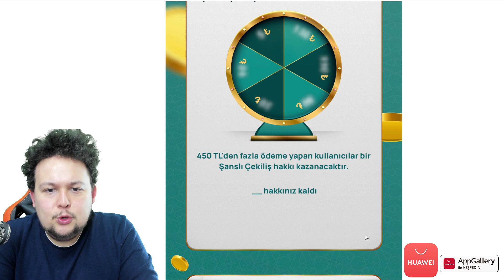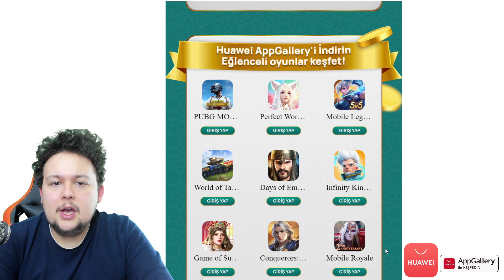Kadro Revizyon İstiyor 🥲 | Sezonun en kritik maçı 🔥 | Top Eleven Football Manager Kadro Rebuild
Kendi futbol takımını kur ve yönet. Taktikleri belirle ve kulübünü sıfırdan zafere taşı – ARTIK 3D!

Top Eleven topluluğuna sen de katıl ve bölgendeki veya dünyanın başka bir köşesindeki Top Eleven menajerleri ile tanış. Öneri ve taktikleri paylaş, futbol hakkında konuş ve hatta en çok kimin bildiğini ispat etmek için karşılıklı maç yap.

Sürekli olarak Menajerlerimizin Top Eleven deneyimlerini iyileştirmek için çabalamaktayız. Top Eleven ile ilgili en son haberlere ve güncellemelere bakarak herhangi bir değişikliği kaçırma.

Top Eleven Football Manager, Nordeus tarafından geliştirilen, Facebook ve diğer sosyal paylaşım siteleri üzerinden oynanabilen futbol menajerliği simülasyon oyunu. Mayıs 2010'da çıkmıştır. Oyun sosyal ortam için futbol yönetimi oyunlarının eksikliğini gidermek amacıyla tasarlanmıştır.

Kısaca:

Kendi çapında futbolu dinler, okur-anlatır, yaptığı analizleri insanlarla paylaşmayı sever. Transferleri farklı gözle yorumlamaya gayret gösterir, konuk aldığı isimlerle detaylı futbol konuşmaya çalışır.